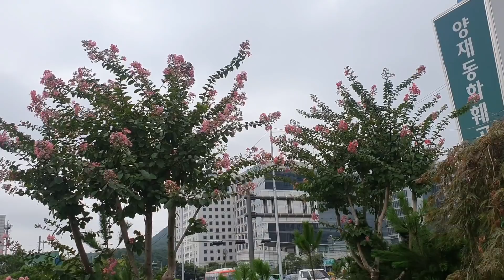식물튜브 배롱나무(목백일홍) 에 대해 알려드립니다. 백일홍 배롱나무 양재꽃시장 식물튜브 plant tube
여름 정원의 왕자인 백일홍나무(배롱나무)에 대해
알려드릴께요.
관수, 방제, 거름 등등  알려드리겠습니다~

주소는 서울 서초구 양재동 232번지 양재꽃시장  이고요.